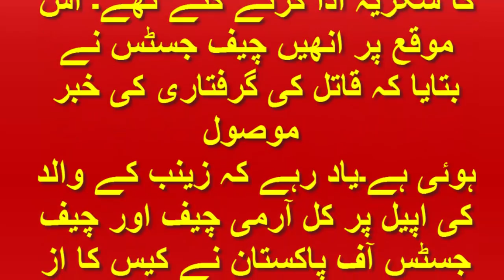Zainab Kasur killer Arrested ISI Has Caught the killer of Zainab Kasur 2018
Masoom ZAINAB ka QATAL Aur Ziyadti | Shahbaz Sharif ANGRY Demands REPORT 10 January 2018
Rape and murder of minor girl triggers protest in Kasur
Zainab Case Angry Protesters In Kasur